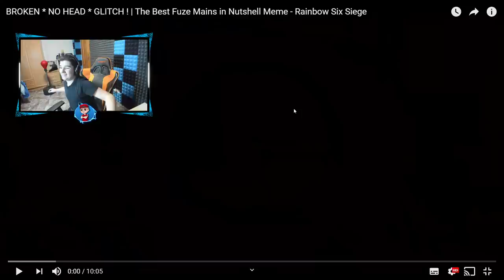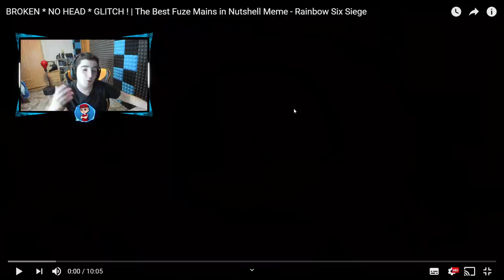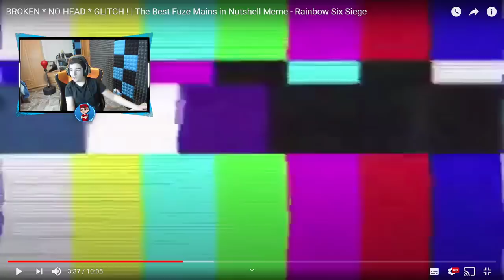El nuevo GLICH sin CABEZA en R6.......